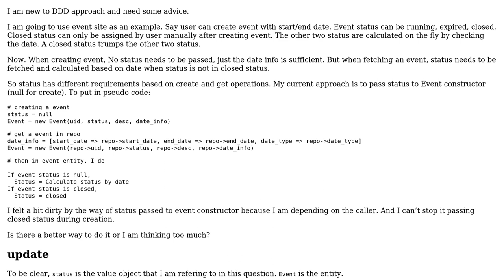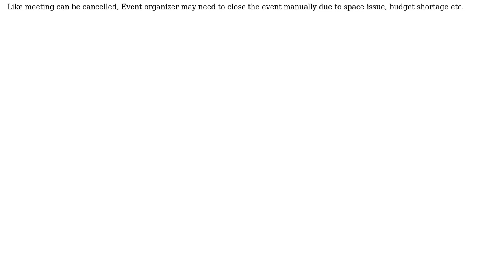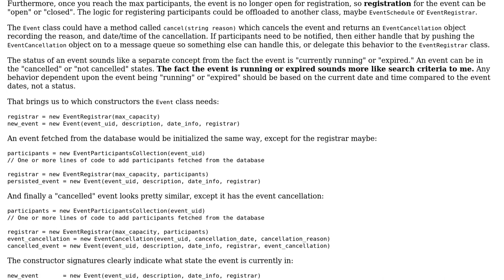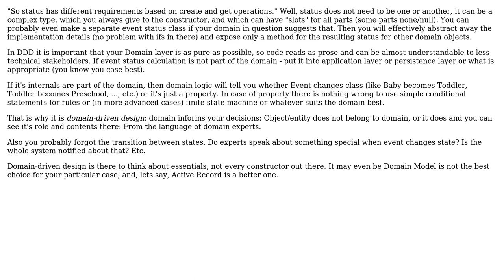Software Engineering: value object validation in different use case (2 Solutions!!)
Software Engineering: value object validation in different use case

With thanks & praise to God, and with thanks to the many people who have made this project possible! | Content (except music & images) licensed under CC BY-SA | Music | Images & others | With thanks to user Roman Susi user perlwle user Greg Burghardt and the Stack Exchange Network Trademarks are property of their respective owners. You are responsible for your own actions.